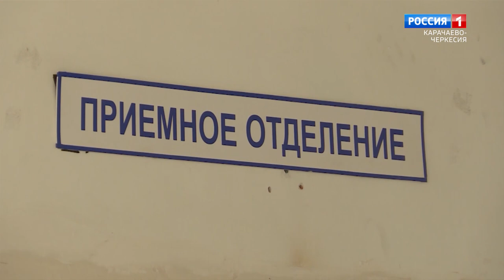"Добрый вечер, республика!" (на карачаевском языке)